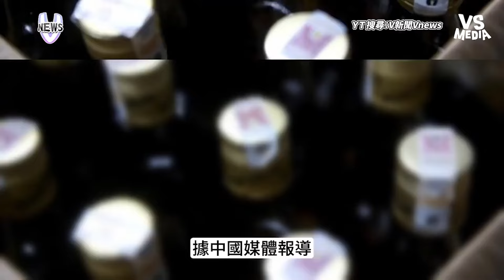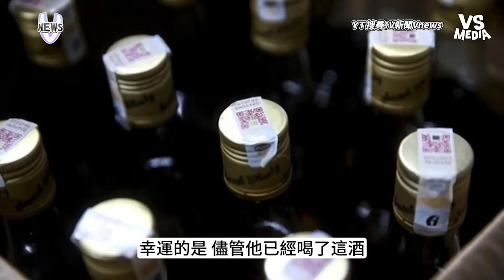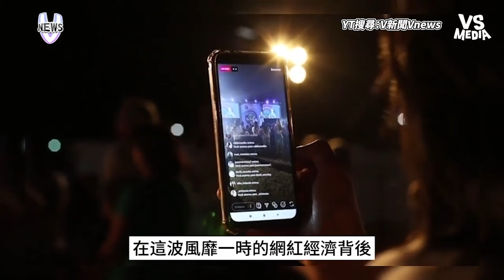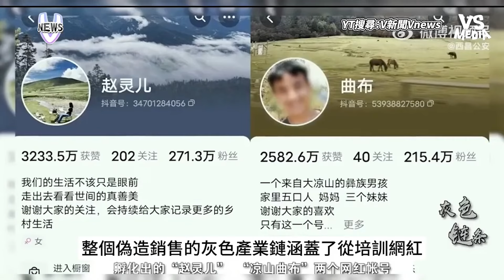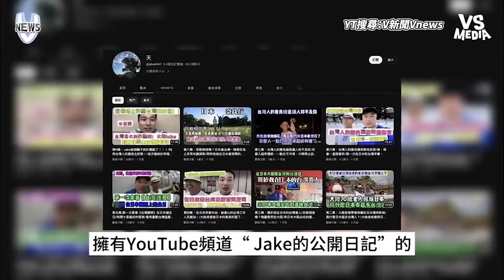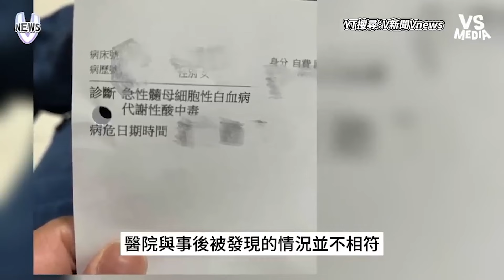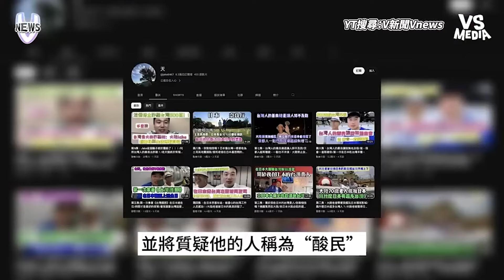中國美女機器人竟是真人假扮？機器人展觀眾不知情狂摸超尷尬｜VS MEDIAｘ@vvnews-vl3xf